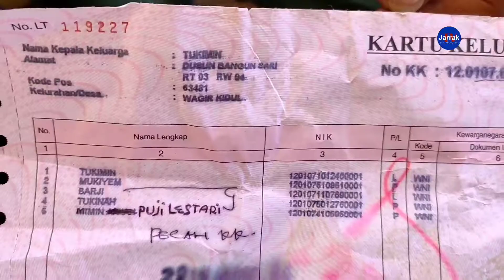Viral : Ditemukan Kartu Keluarga Untuk Bungkus Tempe